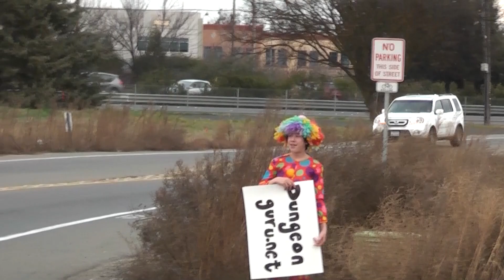Contest Award: Xmas Egg Contest - Here's your prize DuncanGW! lol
Remember to leave a rating! Helps us out a lot! Thanks!

Nethervoid: In early January DuncanGW found the xmas egg we hid in a video, and as a prize we said we would do a crazy video for him. This is what he wanted, Andrew in a clown costume pimping dg.net on a street corner. hahahaha! Well I said we would eventually get this thing up. lol Enjoy!

Tags: Contest comedy humor funny clown clowns this is fking hilarious nethervoid andrewpunk dugneongurunet